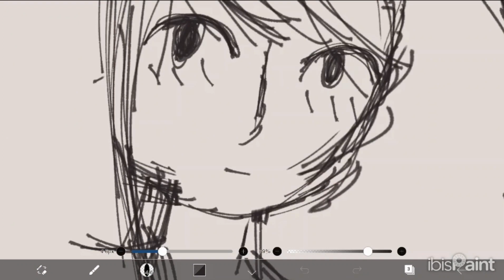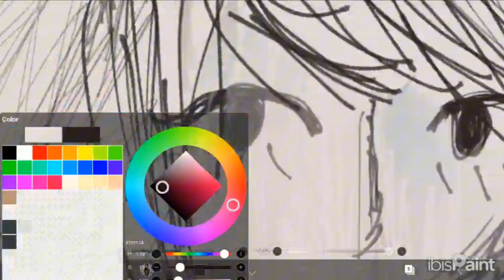Art style experiment [si_ku redraw/speedpaint]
Yeaahahhhh

CREDITS
art reference: Si_ku
Art program: IbisPaint